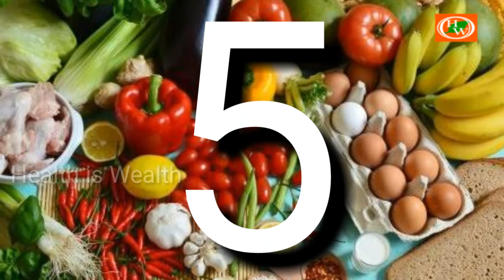ரொம்ப டென்ஷனா இருக்கீங்களா? | 5 Tips for Stress-Free